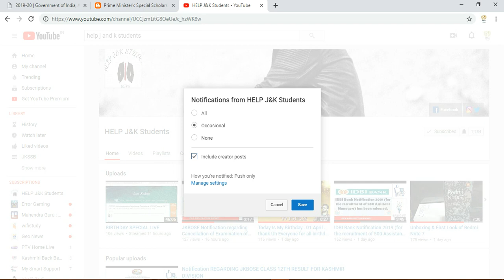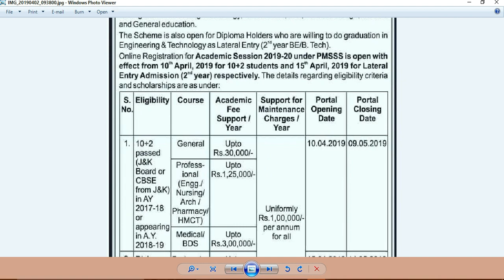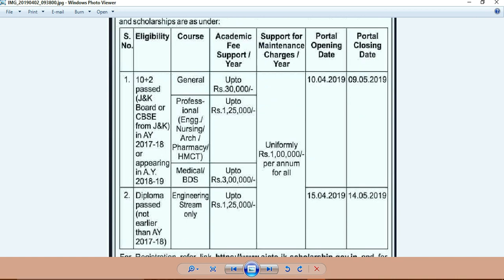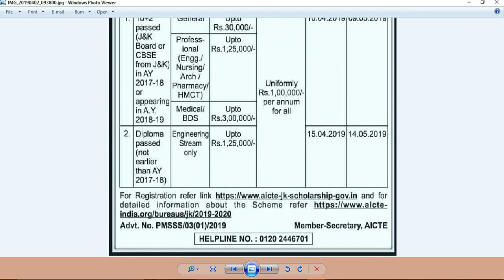Prime Minister's Special Scholarship Scheme (PMSSS) 2019-20 Notification Out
PMSSS2019-20